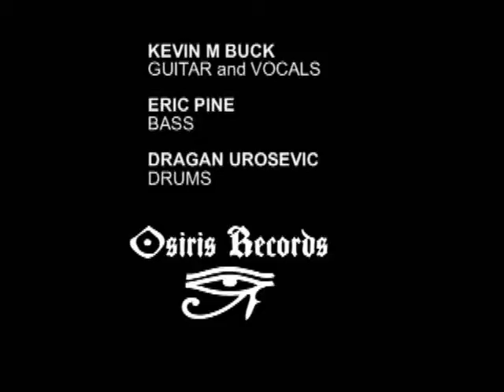Infinite Eclipse liveby Kevin M Buck Band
Infinite Eclipse live by Kevin M Buck at Penny Road Pub 11 25 09.

Private Guitar Lessons:
Limited availability online via Skype, Zoom, etc.

My Books:

Guitar in Theory and Practice (ebook)

Guitar in Theory and Practice  (print)